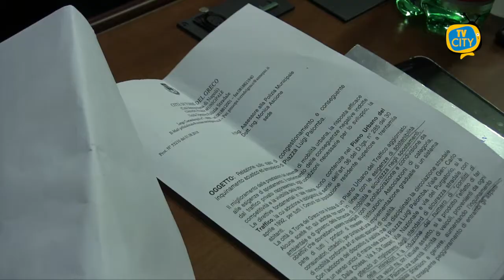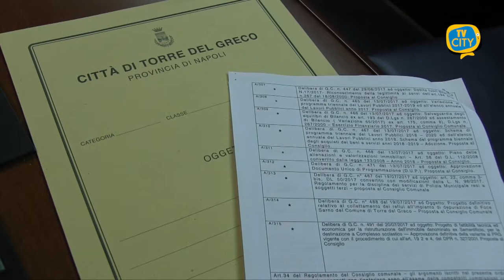Torre del Greco: intesa con l'Anc "Vesuvio-Portici" per la tutela ambientale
Sottoscritto un protocollo d’intesa tra il comune di Torre del Greco e il Nucleo di Volontariato e di Protezione Civile dell’Associazione Nazionale Carabinieri “Vesuvio-Portici”, con sede nella città di Portici, in materia di salvaguardia ambientale e di tutela del paesaggio.

L’atto avrà la durata di un anno con scadenza al 31 dicembre 2021. La proposta all’amministrazione comunale è stata guidata dal sindaco Giovanni Palomba e dall’assessore al Benessere del Cittadino, Elena Ciavolino.

Le finalità del protocollo, quelle di garantire - nell’ambito del territorio cittadino - una serie di attività, che si articoleranno in azioni di intervento, rilevamento e segnalazione alle Autorità comunali di:

Abbandono incontrollato dei rifiuti in area urbana ed extraurbana - rilevazione sul territorio comunale di discariche e scarichi abusivi e rilevazione di atti vandalici e di degrado nei parchi e nelle aree pubbliche cittadine.

Eventuali anomalie, di particolare gravità, che dovessero essere riscontrate dagli operatori del Nucleo di Volontariato durante l’espletamento delle stesse attività, saranno documentate, attraverso rilievi fotografici oltre che attraverso apposite relazioni.

“Abbiamo voluto offrire – le parole dell’Assessore Elene Ciavolino – un servizio alla collettività tale che possa incidere, in modo tangibile, sul benessere della vita dei nostri cittadini. Per un intero anno ci avvarremo della collaborazione di diverse unità dell’Associazione Nazionale Carabinieri Vesuvio-Portici, che ringrazio per l’iniziativa propostaci, in modo da avere un monitoraggio specifico e costante dell’intero territorio comunale”.